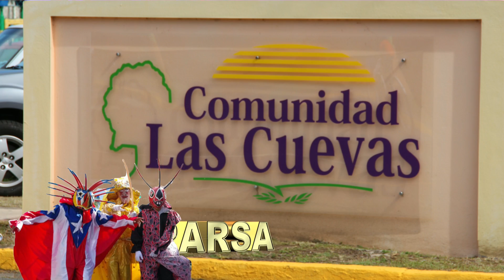Comparsa de Comunidad Las Cuevas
Comparsa de Comunidad Las Cuevas 2013